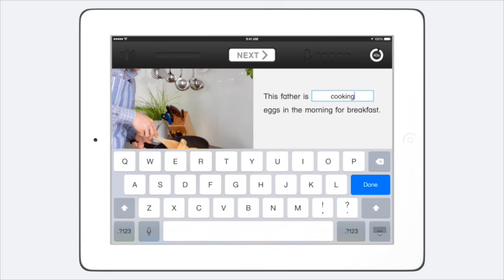TELL Virtual Demo: Complete the sentence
By 2025, one in four public school students will be an English language learner. Test of English Language Learning (TELL) is a language proficiency assessment that screens, diagnoses, and monitors K–12 English language learners.